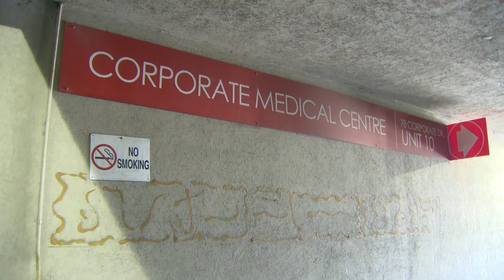Parking spot dispute in Scarborough sends 70-year-old to hospital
Toronto police say a man in his 70s was found unconscious after he was assaulted during a dispute over a parking spot in Scarborough on Thursday morning.